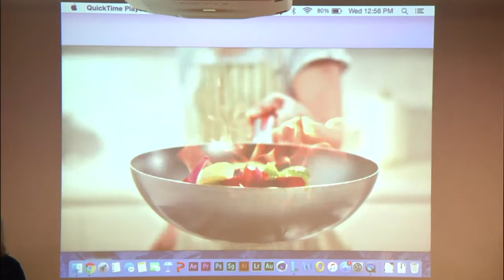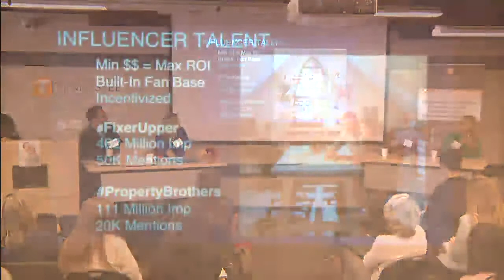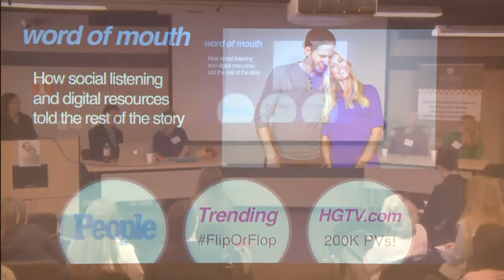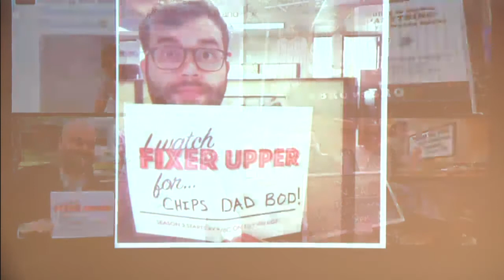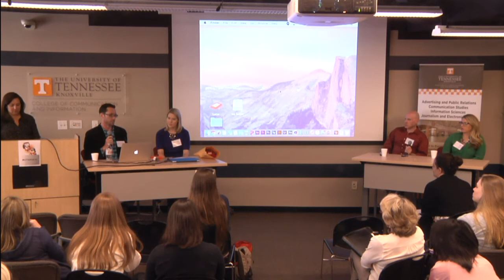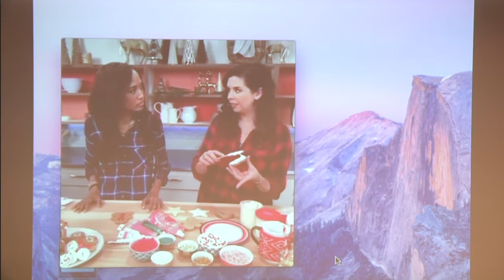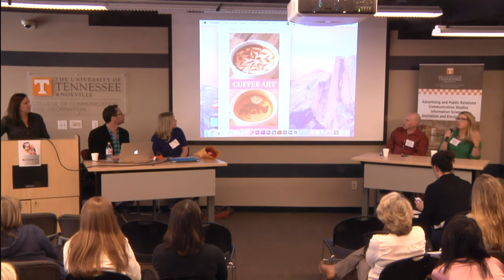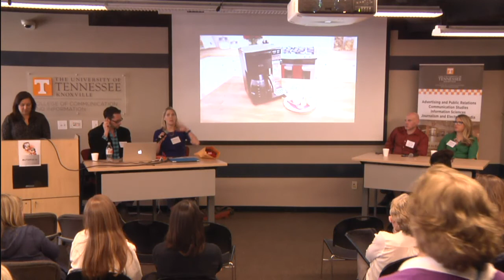UT Social Media Week: Scripps Lifestyle Studio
Speakers: Dale Jolley, Mariel Clark, and Nick Hollensbe, Mallory Ziglar - Scripps Networks Interactive

Biography: Dale Jolley is a Social Media Manager, HOME category - Scripps Networks Interactive As Social Media Manager for Scripps Networks Interactive HOME Category, Dale's passion is building and growing communities and conversations in the digital space. A 15-year veteran of Scripps Networks Interactive, Dale has developed a diverse range of experience that he uses to engage and connect with consumers, influencers and content-seekers across multiple platforms. Dale is a cum laude graduate of MTSU with a BS in Mass Communications and a minor in Music. In his spare time, Dale performs with Nashville-based local band, The Bumpus Hounds, and is actively involved in seasonal performances as a member of the Knoxville Gay Men’s Chorus.

Biography: Mariel S. Clark is Editorial and Programming Director of the lifestyle brand websites for HGTV, Travel Channel, DIY Network and Great American Country. Mariel leads the Home and Travel categories’ digital editorial strategy and growth, generating ideas that attract a greater audience and increase revenue. She directs the programming and editorial teams that create and promote digital content including web original video series, social videos, content packages and blogs. Mariel serves as the site lead to develop innovative concepts in support of sales opportunities and content marketing in original online video series and digital editorial initiatives. Before joining HGTV, Mariel served as editor of a New York news website and as a television producer on award-winning series for Food Network, Oxygen and Discovery Channel, among others. She holds a master’s degree in digital media from Columbia University and a bachelor’s degree in journalism from the University of Georgia.

Biography: Nick Hollensbe is an Executive Producer for Scripps Networks Interactive where he leads a range of strategic digital projects including social video initiatives, experimental web series, and short-form video for HGTV’s and Food Network’s digital platforms. Previously, Hollensbe managed production, deployment and monetization of video for E.W. Scripps operating units. In 2005, he joined the Scripps-owned Naples Daily News in Florida where he served as the senior video producer. Previously, Hollensbe was as a producer for Eagle Entertainment (now Favorite Color). Hollensbe earned a bachelor’s degree in computer science from the University of Kansas and has received many accolades for his online video work, including a Webby Award for the online video series “The House Counselor.”

Biography: Mallory Ziglar is a Community Manager at Scripps Networks Interactive who helps manage social media for HGTV, DIY Network and Great American Country. Mallory studied journalism and online media at the University of Florida and discovered her passion for social media during her time as an online producer at The Miami Herald. Before joining Scripps, she worked on the social media teams at AutoNation and Lynn University, in roles that centered on content creation and storytelling. At Scripps, Mallory was part of a team that launched HGTVGardens.com, a community-focused gardening resource from HGTV. She continues to work with the editorial teams to create and promote lifestyle content specifically tailored for social audiences. Mallory loves to travel, cook and fill her home with midcentury modern style. She lives in Atlanta with her husband and their dog, Henry.

Social Media Accounts: HGTV: Facebook| @HGTV  Twitter| @HGTV G+| @HGTV Instagram| @HGTV Pinterest| @HGTV Youtube| hgtv

DIYNetwork:  Facebook| @DIYNetwork Twitter| @DIYNetwork G+| @DIYNetwork Instagram| @DIYNetwork Pinterest| @DIYNetwork Youtube| DIYNetwork

Great American Country: Facebook| @GreatAmericanCountry Twitter| @GACTV G+|  @GAC Instagram| @GACTV Pinterest| @GACTV

Travel Channel: Facebook| @TravelChannel Twitter| @TravelChannel G+| @TravelChannel Instagram| @TravelChannel Pinterest| @TravelChannel Youtube|travelchannel

HGTV Handmade: Youtube| hgtvhandmade Twitter| @HGTVHandmade

Session Description:  Scripps Lifestyle Studio: Life is our Business. Join digital experts from Scripps Networks Interactive as they discuss digital content creation and promotion. They’ll cover the new Scripps Lifestyle Studios as well as answer questions about programming strategies, social media campaigns and what’s next for the digital side of some of the most loved and trusted media brands: HGTV, Travel Channel, DIY Network and Great American Country.